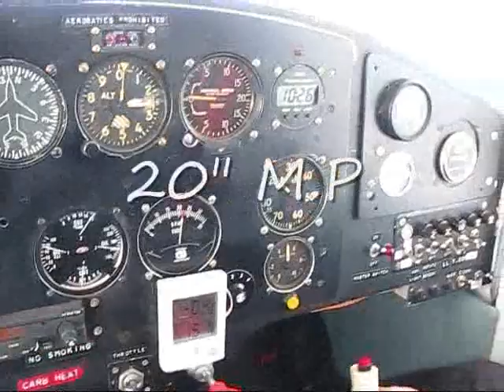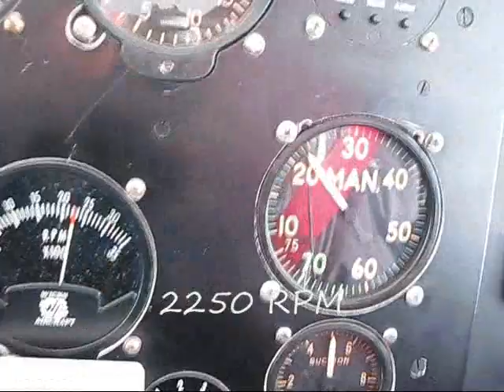Falconar Avia AMF-S14 Maranda flying to Collingwood, homebuilt, experimental airplane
Flying my Maranda to Collingwood Airport.
The movie starts off with my dad moving the plane out of the hangar. As you can see we all ready have show on the ground. As always there is more snow up Collingwood way...

AMF-S14 Maranda is a plans built wood & fabric airplane, this one was completed in 1978. It has been our toy sine 2000.
It has a Lycoming O-290D2B with a 72" Warp Drive (carbon fiber) propeller. It has a basic day/night VFR pannel. Cruise is about 100 MPH economy setting. The wing has no flaps but it has full-span ailerons, which helps out with cross-wind landings. We can carry 140 liters of fuel in the two wing tanks. Fuel burn is about 22L/h economy power setting. The airplane is a charm to fly, very responsive on all controls. The two main tires are 8.00-6 and a Scott fully-steerable tail wheel.
One draw back is it has only one door on the passenger side. This makes it little cumbersome to get in or out, but once you get use to it, no problems.

Video recorded with Canon PowerShot S5 IS